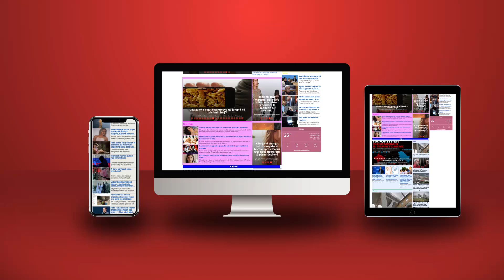Shpallja e dy organizatave serbe 'terroriste', SHBA kundër Kurtit!